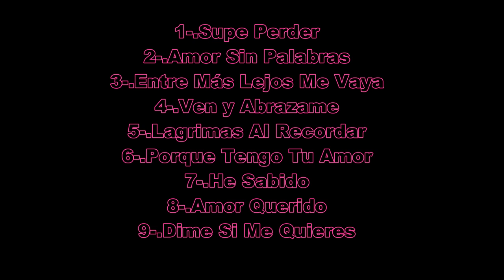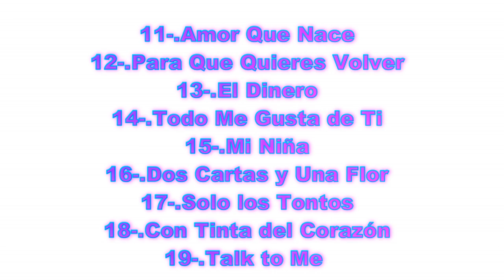Los Caminantes-Nuestras Canciones Románticas Favoritas "20 Exitazos" CD Completo